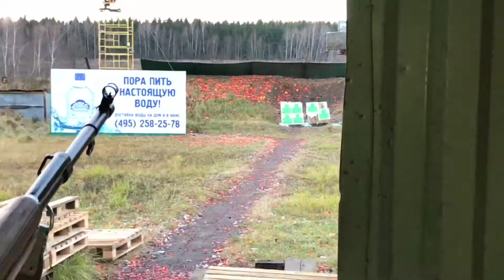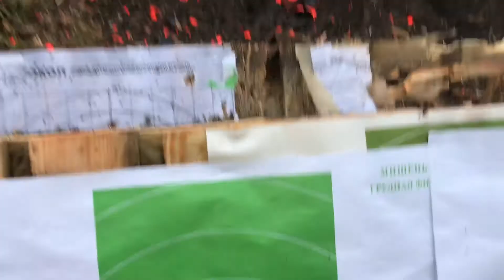ВПО-208 пуля FMJ стрельба на 38 метров.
Тест скорее меня, как стрелка, нежели чем оружия...